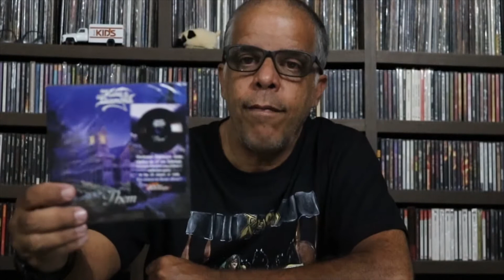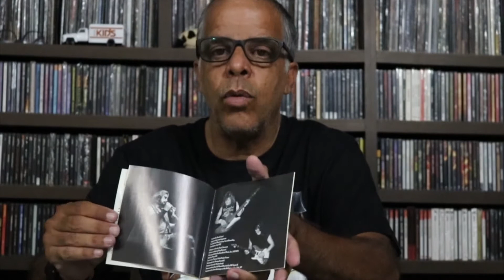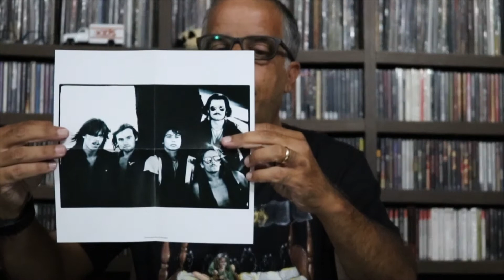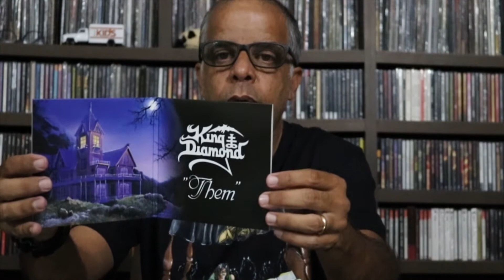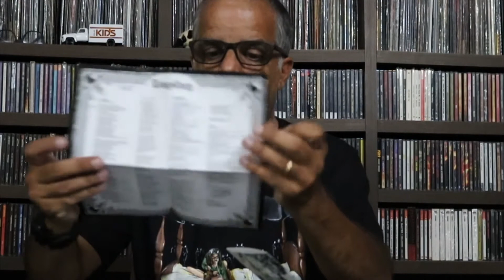Unboxing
Mais um recebimento de material, espero que gostem do Unboxing Lado B do Metal.